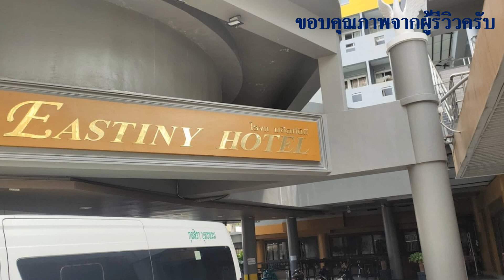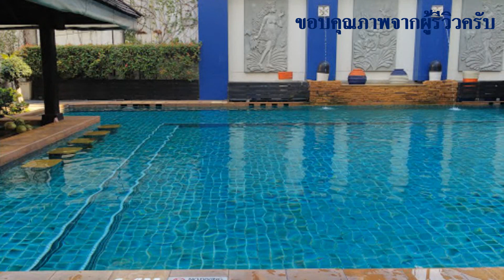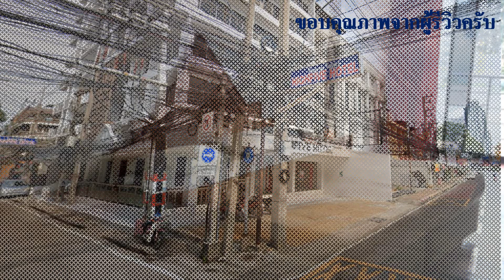ส่องพัทยากลางซอย8 โรงแรมร้าง | Pattaya Soi 8 | ที่พักและบาร์พัทยาซอย 8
พาไปส่องพัทยากลางซอย8 มีโรงแรมร้าง  Pattaya Soi 8  ที่พักโรงแรมและบาร์พัทยาซอย 8